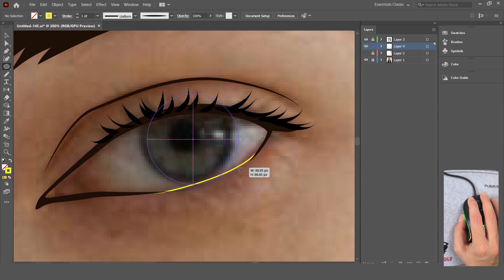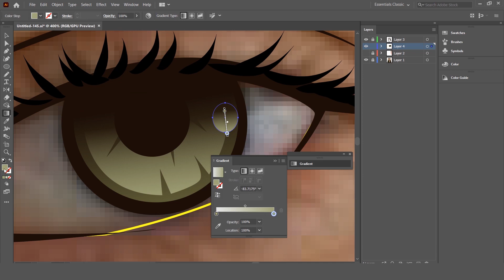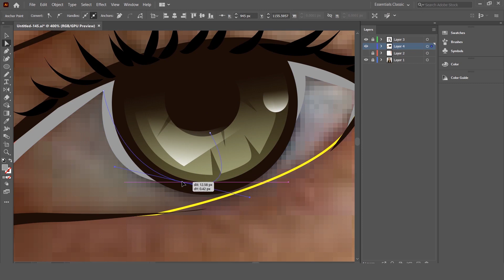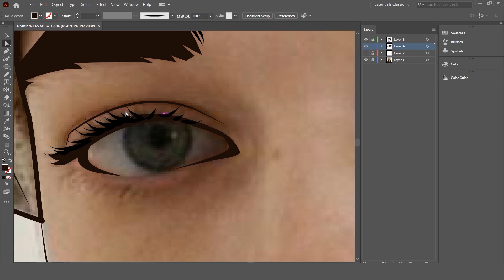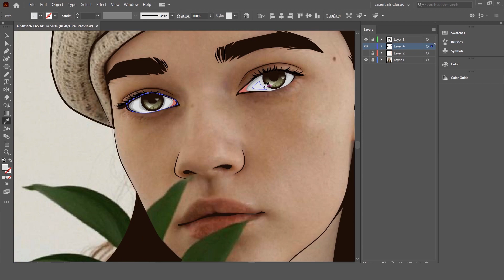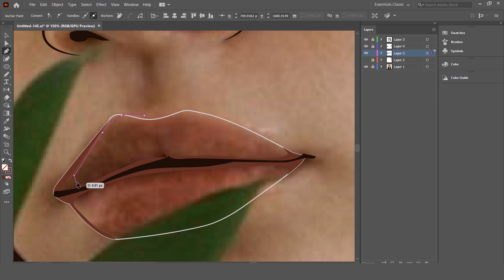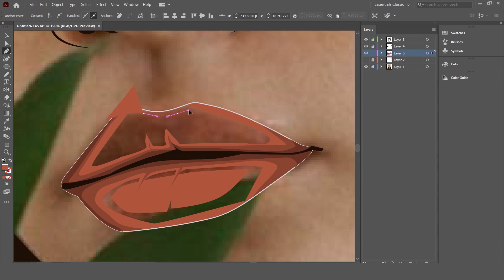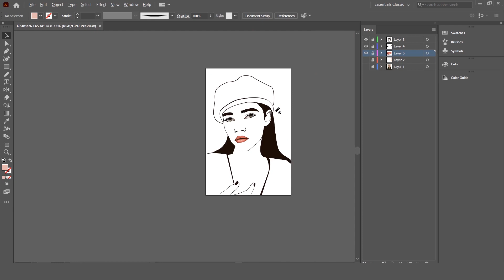How to Draw Realistic Eyes and Lips in Illustrator - Vector art - نقاشی دیجیتال